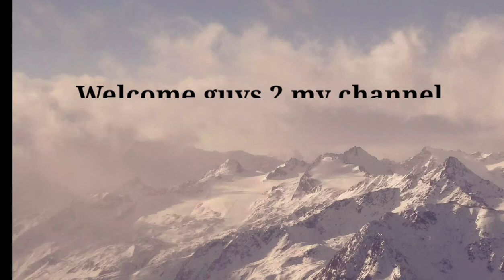The struggle of lions with a wild buffalo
In this video, we're going to see the lion's struggle with the giant wild buffalo, which is the struggle for coexistence, the struggle for survival.